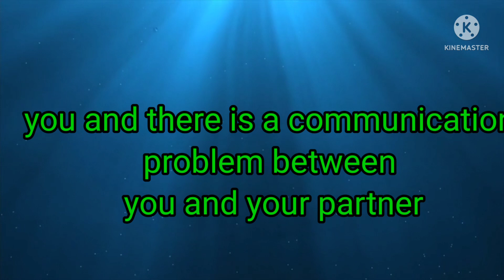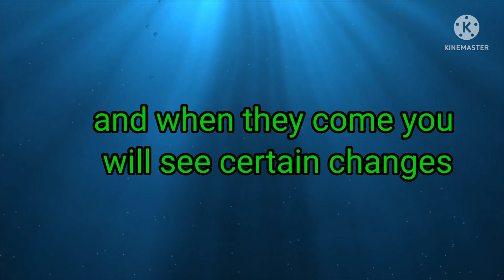🌈What your specific person thinking about you 💕❣️Their current felling 💕💝💗☯️